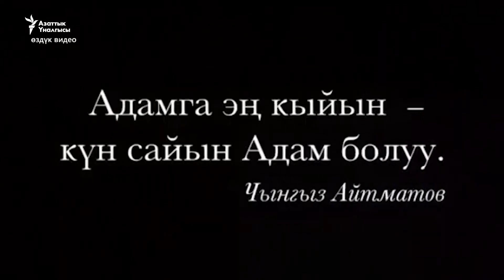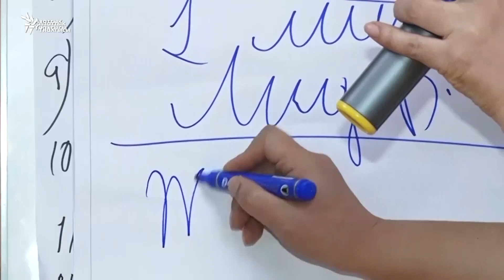"Калп айтсаң гана депутат болосуңбу?"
2021-жылдын 11-апрелинде жергиликтүү кеңештерди шайлоо өтөт. Бул шайлоого катышууга активдүү даярдык көрүп жаткан жаштар, айымдар менен талкуу “Азаттык плюстун” бул чыгарылышында.